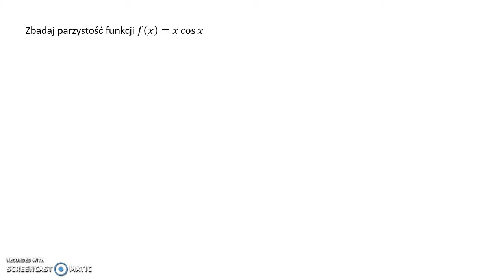Wykres funkcji sinus i cosinus 4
Zbadaj parzystość funkcji 𝑓(𝑥)=𝑥 cos⁡𝑥